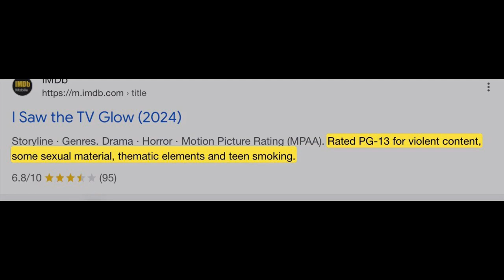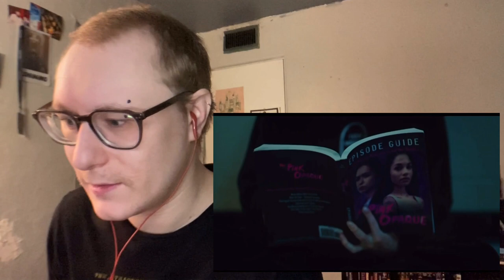I Saw the TV Glow - Official Trailer REACTION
The next film from Director JaneSchoenbrun (We're All Going to the World's Fair), ISawTheTVGlow from A24 gives us a retro drama-horror story with splashes reminiscent to hits like Stranger Things and Channel Zero starring Brigette Lundy-Paine and Justice Smith in the studio's FIRST PG-13 horror film!